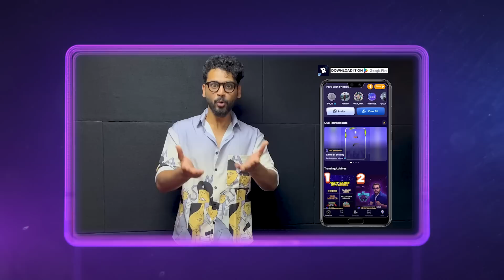Sangwan’s Ego - A Downfall For Ko Krakens | Playground Uncut - EP 3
Playground is back with its arcade masala with all new UNCUT episodes. Watch our contestants all raw and real in Playground Uncut episode 3.

Playground Reality episodes are available to watch for free on Amazon miniTV and made possible because of our amazing partners

iQOO Smartphones and Charged by Thums Up present Playground S2

iQOO Neo 7 - India's fastest Smartphone* with 120W Flash Charge

*TnC- Apply

Co presented by *Charged* by Thums Up, an electrifying drink that keeps you charged every day, every moment. Double the caffeine that gives you double the kick. GetYourChargerNow GetCharged ⚡👊

And co powered by Sky247. net news & Firstnaukri

*Our teams in Playground:*
Dare Dragons by  @CarryMinati  @CarryisLive
Use 🔥 to support Dare Dragons by CarryMinati in Playground

AAA Werewolves by  @triggeredinsaan  @liveinsaan
Use 💚 to support AAA Werewolves by Triggered Insaan in Playground

KO Krakens by  @ashishchanchlanivines  @KunalChhabhria
Use ⚡ to support KO Krakens by Ashish Chanchlani in Playground

OP Unicorns by @sc0utOP
Use 💣 to support OP Unicorns by ScoutOP in Playground

Power Phoenixes by  @TheHarshBeniwal  @Harshbeniwal2.0
Use 🚀 to support Power Phoenixes by Harsh Beniwal in Playground